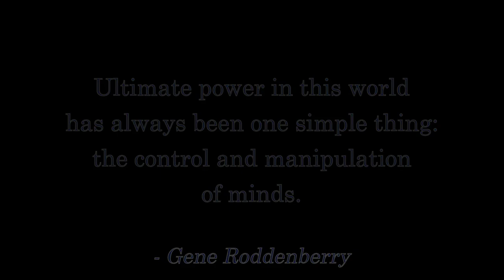Frankenstein (1910) - Fandi Master's 110th Anniversary Review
Watch the Fandi Master's unique review -- from the perspective of a 1910 movie-goer!